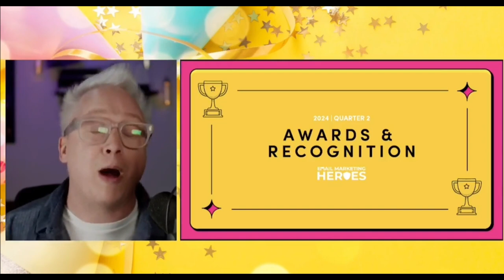Feeling appreciated by Email Marketing Heros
My coach gave out this award. He is talking about